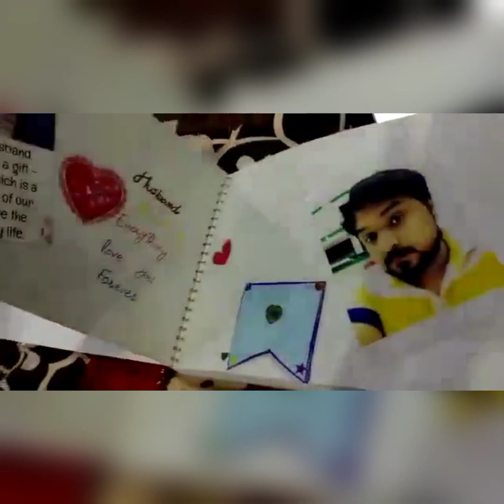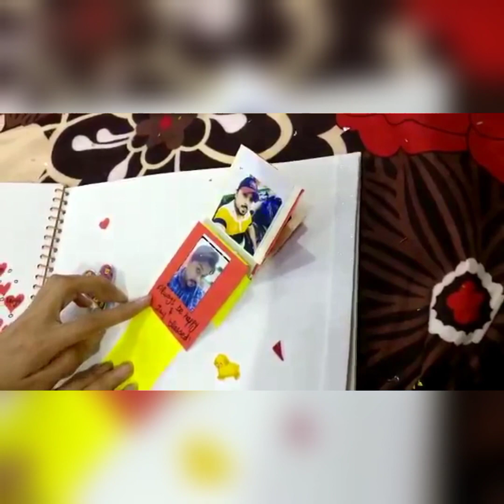hubby birthday celebration/ hubby ki birthday pe special surprise ❤️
hubby ki birthday pe special surprise dia.